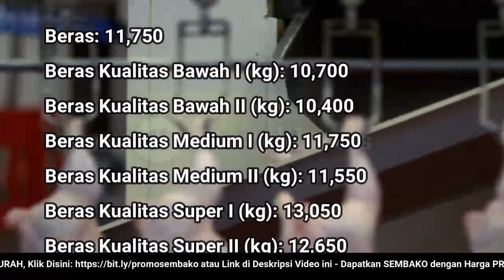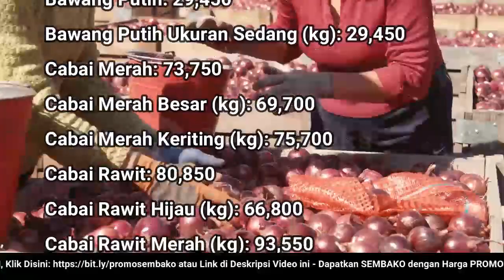🔴 UPDATE: Harga SEMBAKO 25 Juni 2022 Beras, Gula Pasir, Bawang Merah Putih, Cabai Rawit, Daging